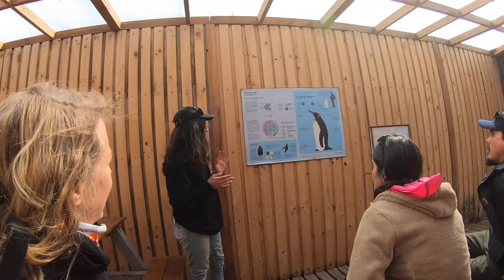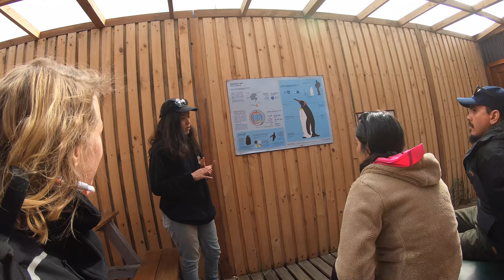[S2 - Eps.19] You WON'T believe what I saw in Tierra del Fuego!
In this episode I am riding in Tierra del Fuego, Chile. Starting from Cerro Sombrero, I enter some real wild terrain and I'm exploring beautiful parts on my motorcycle. On the way, I stop to see the only colony of Emperor Penguins outside of Antarctica. What an amazing sight!!

Along the way, I also come across a random old dredger and stay the night at a logging station. This is one of those one-of-a-kind days!

I am riding solo around the world on my Royal Enfield Himalayan 'Dhanno'!